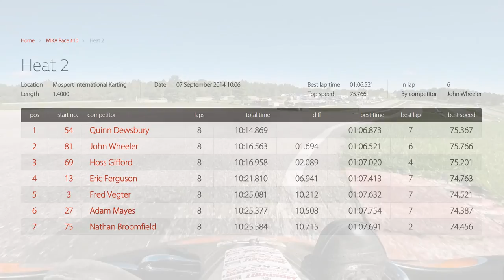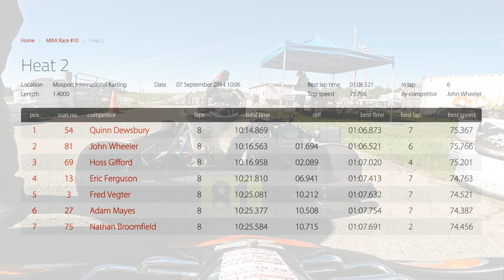Karting heat 2 of MIKA round 10 at Mosport.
Mosport International Karting Association round 10 of the 2014 season. This is heat two where I have a terrible start, losing several places to drop down to 5th after the first corner, but fortunately Eric Ferguson loses momentum exiting the top section letting me get behind John Wheeler who then went wide into the bowl letting me take 3rd behind Adam Mayes, who goes wide on the top bowl allowing me to pinch 2nd.

Out in front is Quinn Dewsbury as usual, showing us all how it's done. He's never in any danger of me passing him. Then, just when I think I've got 2nd place locked down, on the entrance to the final section on the final lap, John Wheeler makes a magnificent pass to drop me to a 3rd place finish.